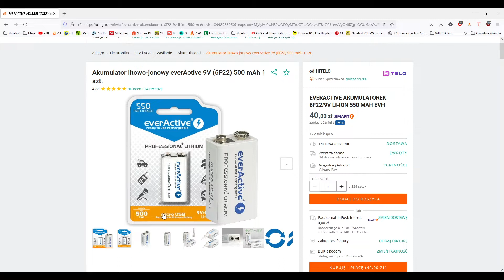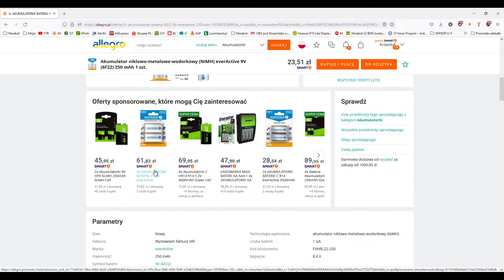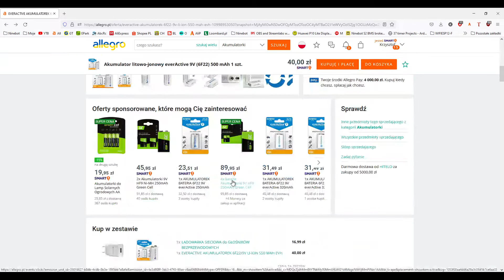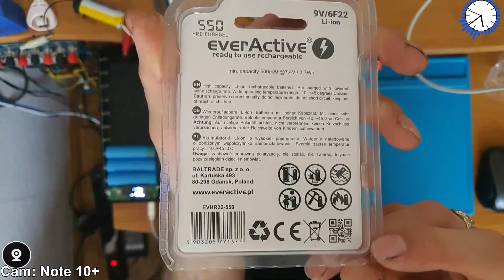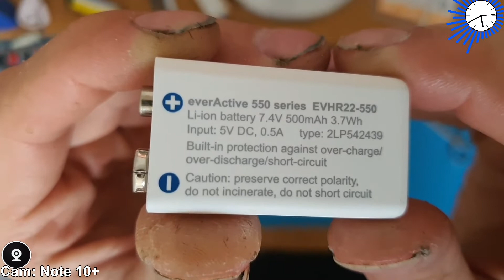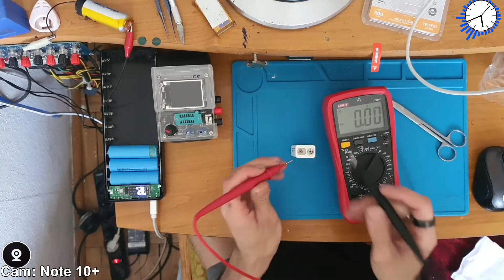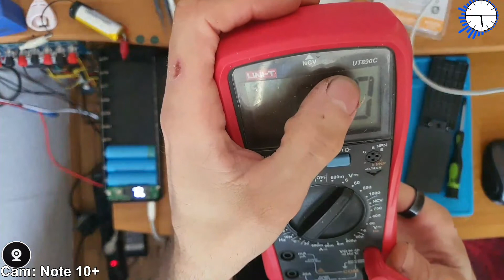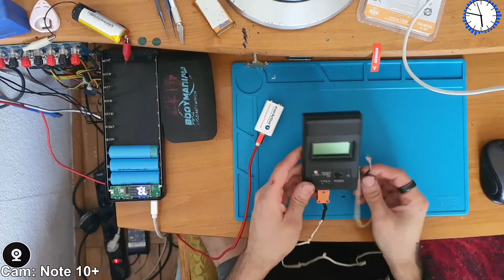Akumulatorek 9v everActive za 40PLN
Kiedyś już się zastanawiałem żeby kupić taki akumulatorek 9v bo mam trochę urządzeń, które korzystają z nich. No i w końcu skusiłem się na zakup jednaj takiej baterii...akumulatorka.

Jest lżejszy niz normalna bateria 9V alkaiczna. Wazy zaledwie 27g w porównaniu do 43g.

Dużym plusem jest port microUsb do ładowania akumulatorka. Świetna sprawa. Sa tańsze wersje...z mniejsza pojemnością i bez tego portu. Warto dopłacić i mieć te dwie rzeczy.